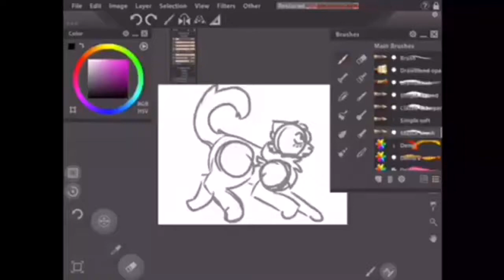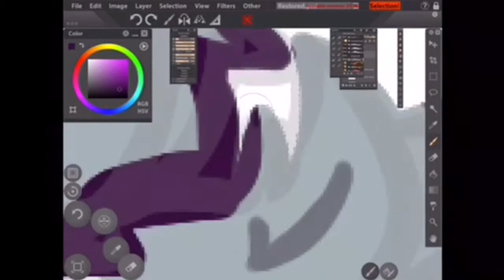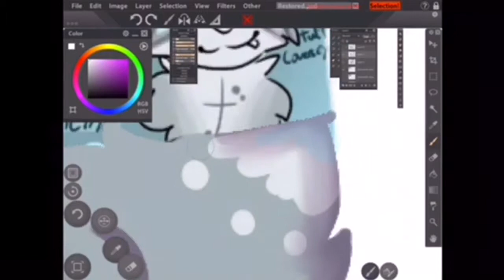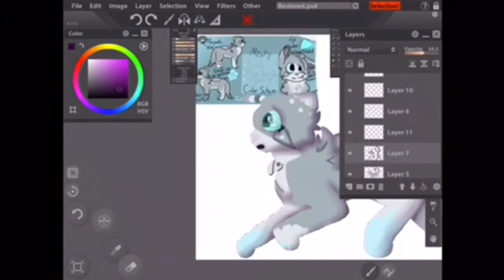Sunset Lover | OC SpeedPaint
Testing out lighting and painting style! Had lots of fun drawing this :D
Also I am going on a break for a little bit! Sorry about that!

Character: my OC Misty (aka me). I don't want to use the word fursona, because that's usually used with furries and I'm not one (my character has CAT characteristics. She cannot walk on two legs, dance, etc.)

I got a Deviant Art account! I post more there